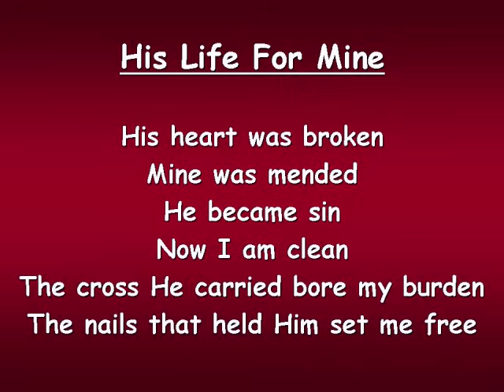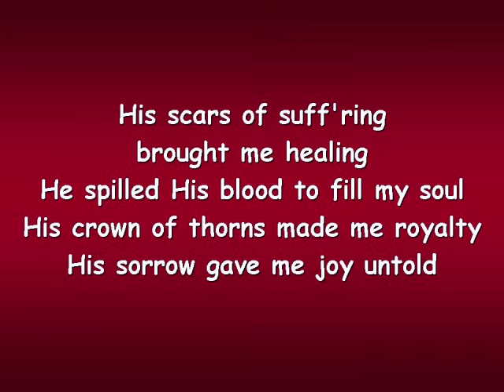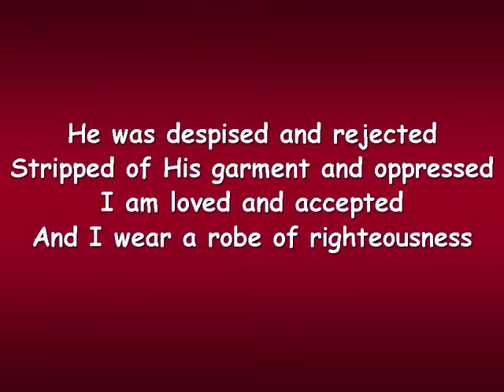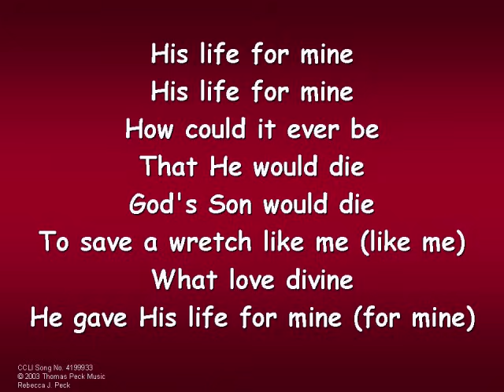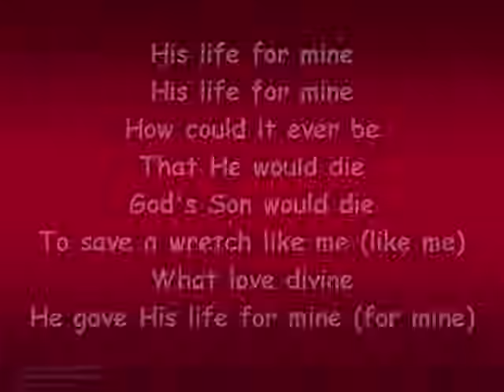His Life for Mine (Worship Video w/ Lyrics)